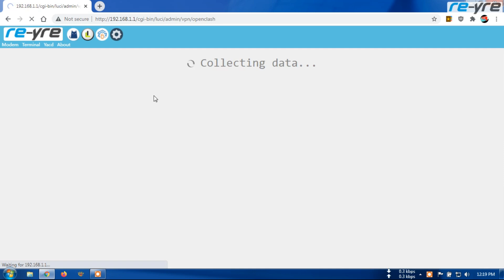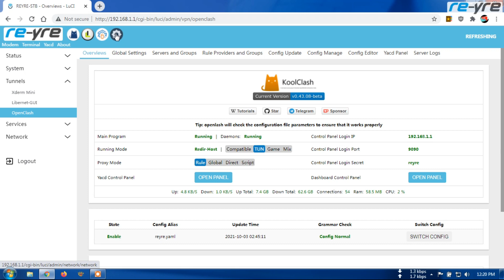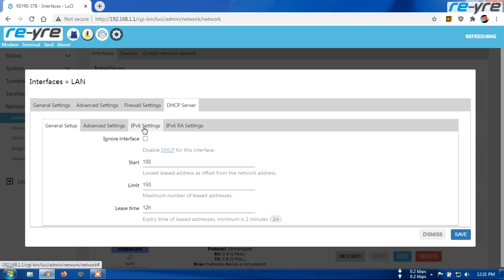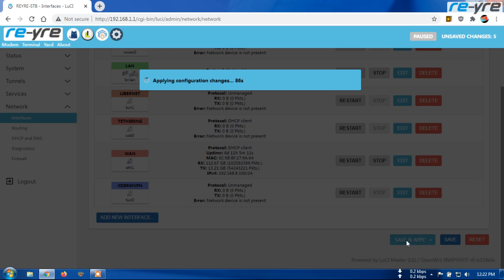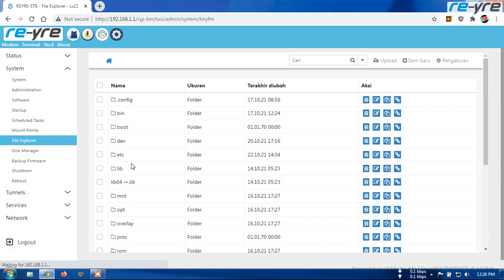DISABLE IPV6 DHCP UNTUK OPENCLASH | REYRE-STB OPENWRT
Sesuai anjuran openclash, sebaiknya ipv6 di disable
karena ipv6 masih tahap ujicoba di openclash.